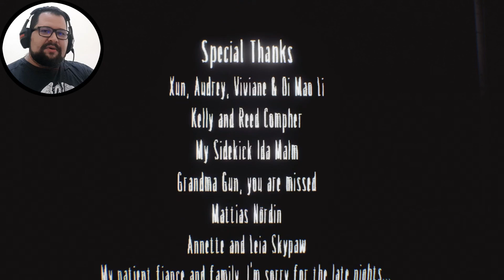GAMEPLAY LITTLE NIGHTMARES EP #12 A RESIDÊNCIA Ps4 gameplay the residence Parte 2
Gameplay little nightmares na Dlc A Residência (The Residence), em uma residência muito amedrontadora, Little nightmares nos põe em uma sitação de medo enfrentando novamente a Lady (boss final da campanha principal) nos fazendo morrer de medo com esse terror psicologíco.